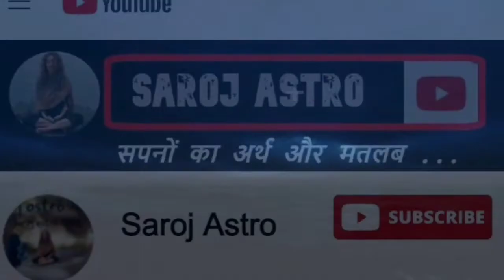सपने में किन्नर से बात करना जाने अद्भुत अर्थ (स्व्पन शास्त्र )sapne me kinnar se baat karte dekhna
सपने में किन्नर से बात करना
sapne mein kinnar se baat karnaa
sapne mein kinnar se baat karne ka arth dekhnaa
sapne mein kinnar se baat karte hue dekhna
sapne mein kinnar se baatein karna
sapne mein mein kinnar se baat karne ka matlab
सपने में से हिजड़े से बात करते देखना
sapne me hijde se baat karna
Taking with transgender in dream meaning
Seeing talking with shemale in dream meaning
conversatation vith trasgender in dream meaning
sapne me kinnar se baat karna
sapne me kinnar se baat karte dekhna
सपने में किन्नर से बात करते हुए देखना
सपने में किन्नर से बात करते देखना कैसा होता है